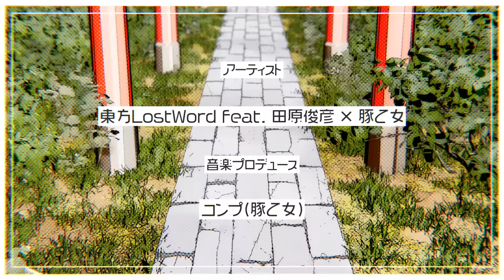【東方LostWord feat.田原俊彦 × 豚乙女】「サヨナラはどこか蒼い」フルver.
東方LostWord（東方ロストワード）
MV Project 「サヨナラはどこか蒼い」フルver.

アーティスト：東方LostWord feat.田原俊彦 × 豚乙女
曲名：サヨナラはどこか蒼い
原作：東方Project 上海アリス幻樂団
原曲：神さびた古戦場 ～Suwa Foughten Field
作詞：コンプ（豚乙女）
編曲：コンプ（豚乙女）
企画・音楽プロデュース：コンプ（豚乙女）
MV制作：みやちゃ、七薙

「サヨナラはどこか蒼い」歌詞
冷めた風が吹き抜けてく街　信じたものがセピアに変わる景色
涙　擦れた心を濡らし　吐息は渇いた空に響くメロディ
「確かなものだけ見つめてたい」と
夢見たあの娘（こ）はどこへ向かうの？
焦る喧噪に息を止めて
揺れた空気の中で我武者羅（がむしゃら）に明日（あす）を掴みたくて
空の向こう側へ
壊れそうな闇夜を信じたもの胸に飛びたして探す光
Cry on sky　サヨナラはどこか蒼い
失くした言葉を追いかけてく旅路
「見えないものなど信じれない」と
嘯（うそぶ）くあの娘（こ）はどこへ向かうの？
甘く流れてく季節越えて
摩れたページの中で忘れることなんて出来なくて
星の向こう側へ
繰り返す涙はいつか夜の帳を溶かして触れる光

好評配信中！スマートフォン向けRPG

ダウンロードはこちらから（App Store、Google Play）

※東方LostWordは「東方Project」を原作とした公認二次創作作品です